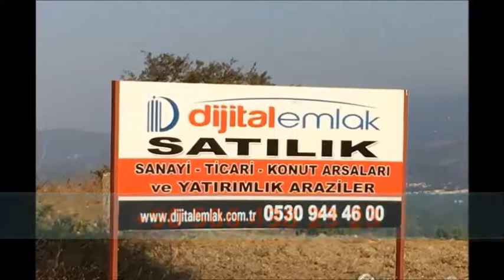ATAKENT - ÜMRANİYE TABELA - TABELACI